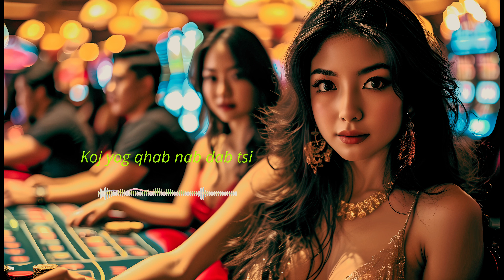Koj Yog Qhab Nab Dab Tsi By Hmoob Pawg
Koj Yog Qhab Nab Dab Tsi yog ib zaj nkauj piav txog koj tus cwj pwm seb koj nyiam ua dab tsi.. Enjoy.

Yog koj nyiam hu zaj nkauj no, sau ntawv hauv qab qhia paub.

Title/Npe Nkauj : Koj Yog Qhab Nab Dab Tsi
Artists/Tus Hu : Hmoob Pawg
Writer/Tus Sau : TshuasPov Lauj
Studio/Chaw Kaw Nkauj : TshuasPov Studio

Hmoob Pawg is a Band use computer AI to make better music for future production.

Here is the lyrics:

Koj yog leej twg, nyob qhov twg?
Nyob ntawm koj lub neej, puas muaj qhov zoo?
koj puas yog yug los ntawm kev ua si,
Nyob rau hauv kev twv txiaj, puas yog qhov zoo tiag?

Koj yog qhab nab dab tsi?!
Puas yog neeg twv txiaj, nyob rau ntawm qhov tsaus nti,
Puas yog neeg ua lag luam, khwv nyiaj, txhawb txoj kev loj hlob,
Puas yog txiv neej ua haujlwm, sib zog ua txhua hnub,
Yog ua nom tswv, koj xaiv txoj kev los coj txhua tus!

Yog koj mus rau twv qaib, twv nyuj,
Yuav ua cas koj lub siab thiaj li hloov?
Koj puas yog neeg ua lag luam loj,
Los yog neeg ua haujlwm, khwv nyiaj kom zoo?

Leej twg yog koj? Koj mus qhov twg?
Ntiaj teb no nplua nuj, koj xaiv txoj kev twg?
Qhab nab zoo, los qhab nab hnyav?
Kev twv txiaj, kev lag luam, koj puas txiav txim siab tau?

Koj yog qhab nab dab tsi? Koj xaiv qhov twg?
Lub neej nyob ntawm koj, xaiv txoj kev zoo rau koj...